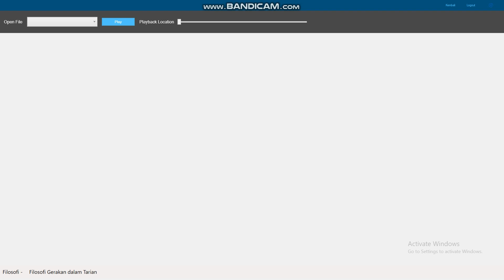Ngerujung Kiri Setengah Berdiri